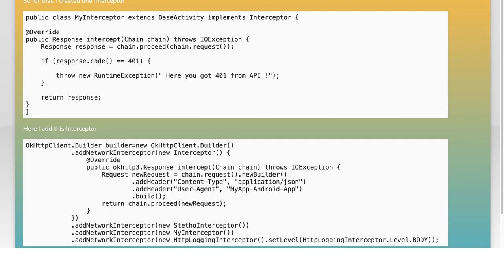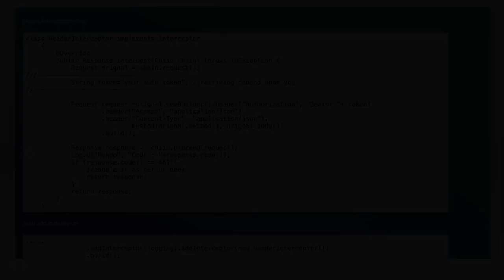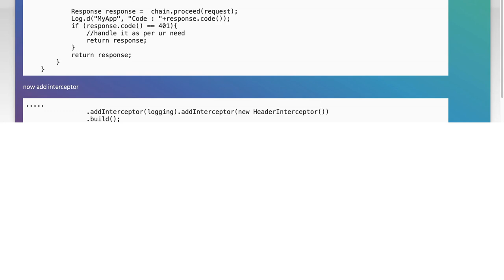How to change activity while get 401 status code in Interceptor Android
android: How to change activity while get 401 status code in Interceptor Android

Related to: android, retrofit2, okhttp